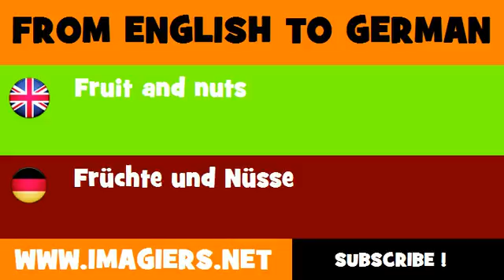DEUTSCH ENGLISCH = Früchte und Nüsse